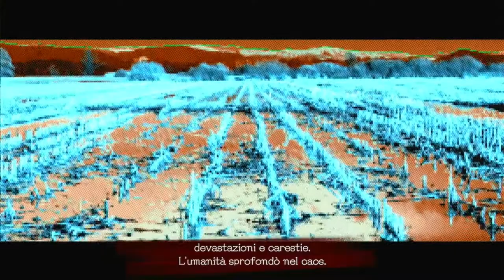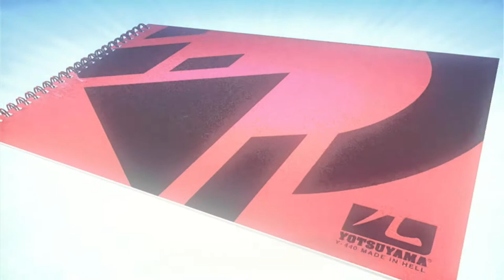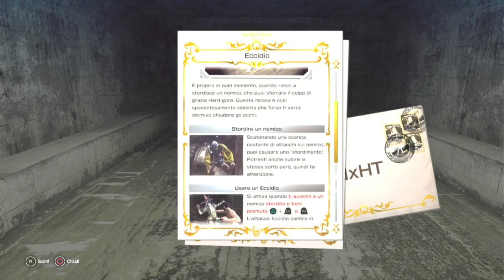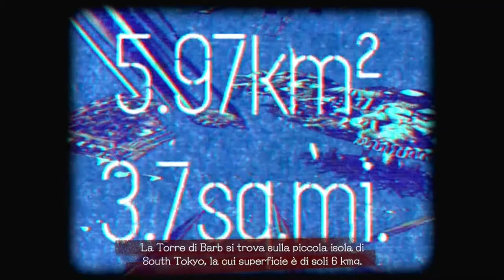Provo Let it Die!!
Tempo fa GungHo ha fatto una collaborazione tra questi 2 titoli ed avendo preso poco fa la Ps4 mi è venuto in mente di provarlo e...chissà com'è andata!
Detto questo spero che il video ti piaccia e ti ricordo di iscriverti a questo canale e di supportarmi su tutti gli altri social che trovi nei link qui di seguito!